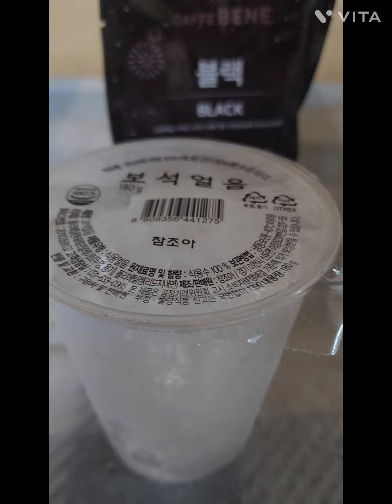바나나 라떼 만들기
틱톡유행 이라고 해서 한번 만들었어유